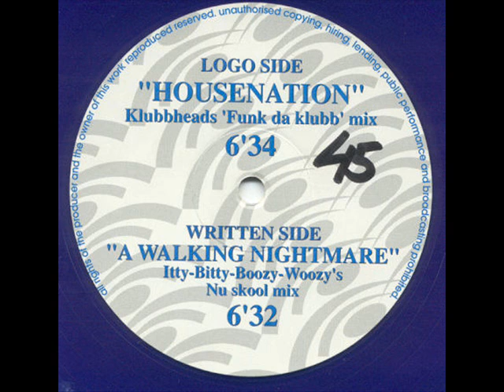The Ultimate Seduction 'Housenation' (Klubbheads 'Funk Da Klubb' Mix)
Funky Dutch stuff...